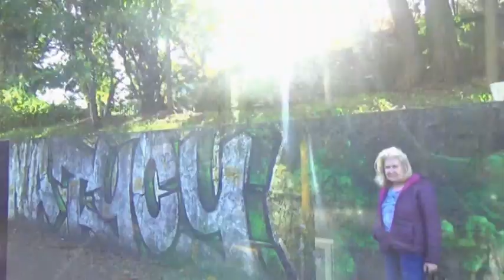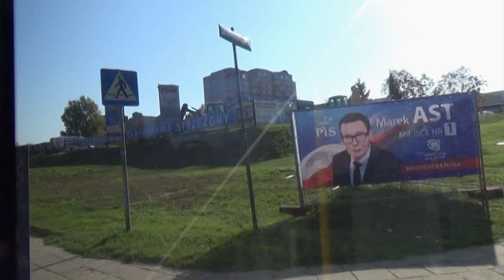Video 2019-3-267 (5568) 🍁🍁🍁AUTUMN WALKING🍁🍁🍁 Zielona Góra part 2 October 13-th 2019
🍁🍁🍁ZIELONA GÓRA,Poland,Autumn walking,October 13th,part 2 of 8
my family visit Housing Estate ŚLĄSKIE went by bus.You can see this part of my town,have a nice watching!Amnas2011

🍁🍁🍁ZIELONA GÓRA,jesienny spacer,13-go października (8 udcinków) część 2
Moja wizyta u rodziny na osiedlu Śląskim w Zielonej Górze dokąd udałem się autobusem.Okazja do zwiedzenia tej części mojego miasta podczas rodzinnego spaceru.Życzę miłego odbioru!Amnas2011